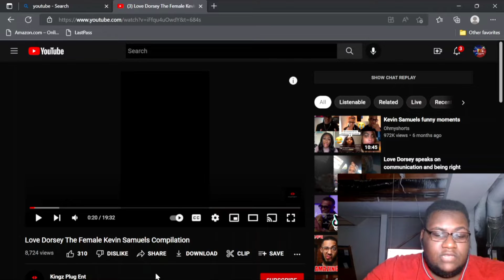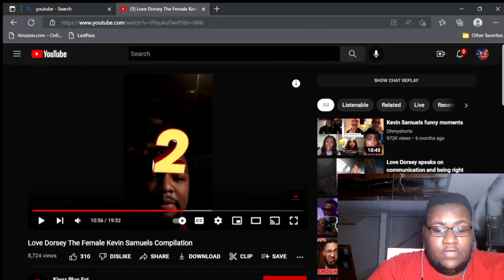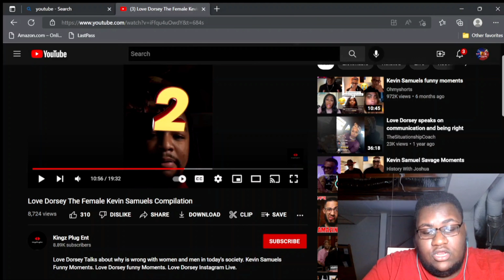Love Dorsey out here speaking facts sound like Kevin samuels